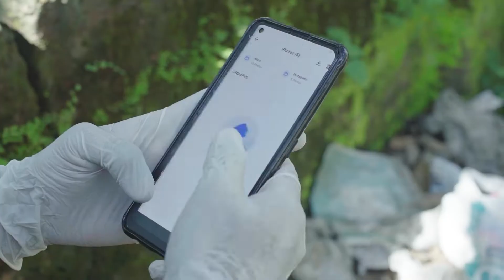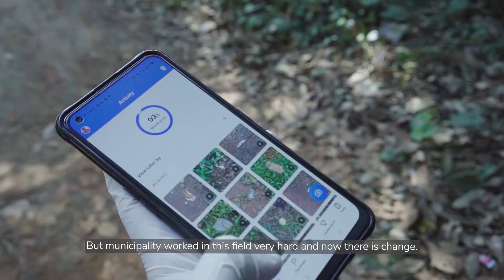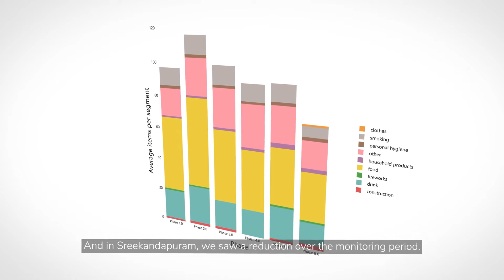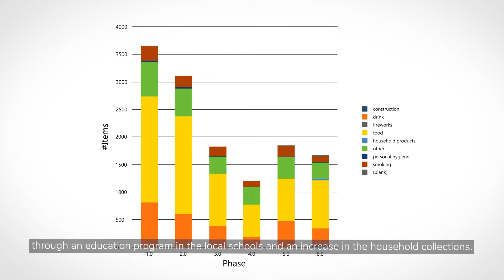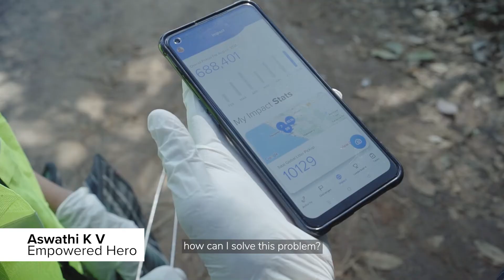Litterati: Influencing personal littering behavior in Kerala, India using litter data.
In 2021, Litterati partnered with the Alliance to End Plastic Waste (AEPW) and Greenworms to gather litter data in multiple locations across India.

The data drives insight into the underlying issues and driving forces of the most common & most environmentally damaging types of litter.

Armed with data, governments, corporations, NGOs, and individuals have greater leverage to address the most prevalent litter issues in the area.

Establishing a data baseline is just the start. Using the data to create new interventions and continuing to monitor to see change over time as those interventions get implemented is the path forward to maximize the real world impact of understanding data on litter & waste.